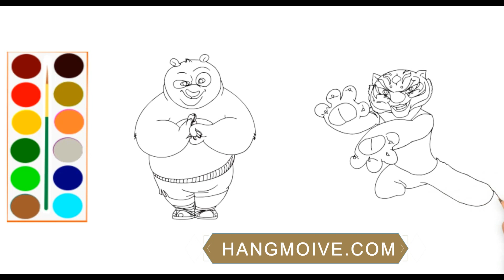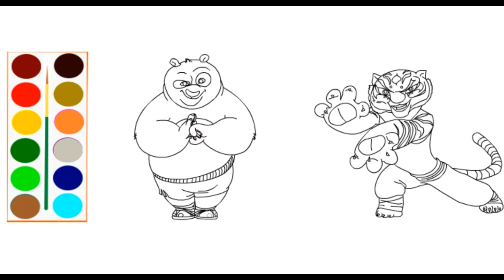How to Drawing & Coloring For Kids | Kung fu Panda vs Tigeress | Teach Pages For Children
How to Drawing & Coloring For Kids | Kung fu Panda vs Tigeress | Teach Pages For Children, Babies & Toddlers - Step by step
coloring book
Hướng dẫn mẹ và bé vẽ và tô màu kung fu panda đấu với tigeress